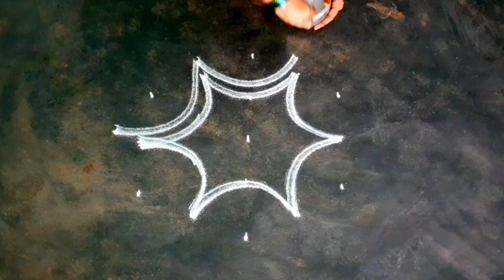margazhimadhamkolam/pongalspecialkolam5*3star flowerpadikolam/thamaraikolam/kolam/kalpana creatives